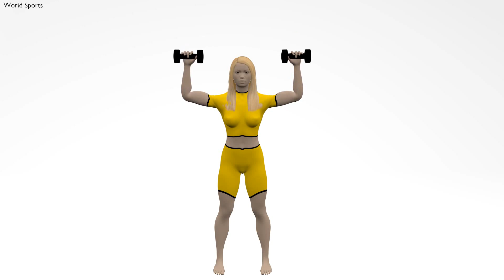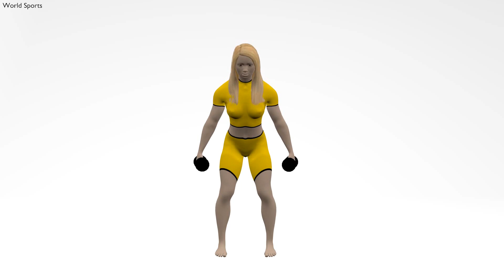Hafif Dambıl Egzersizleri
Omuzlarımız için dambılla yapılacak basit egzersiz hareketlerini yaptık.  Birim başı max 5Kg Planlanmıştır.

World Sports ©